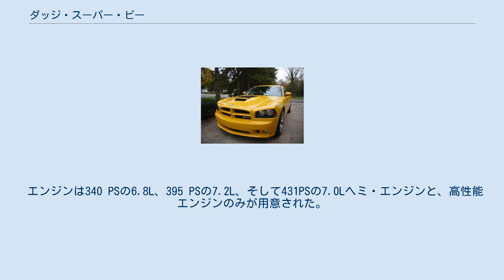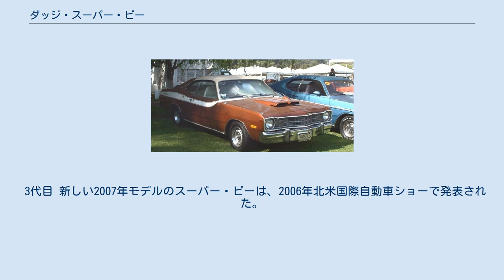ダッジ・スーパー・ビー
スーパー・ビーとは、クライスラーのダッジブランドから販売された限定生産モデルである。
1968年から1971年まで製造された。
2004年、ダッジ・チャージャー・スーパー・ビーとして蘇った。
 初代 ミドルサイズの車体を持つコロネットをベースとし、1968年にデビューした。
 競合他社のハイパフォーマンスカーに高額なモデルが多かった中、走行に関する部分以外は徹底的に開発・製造コストを切り詰め、同社の廉価なマッスルカーであるロードランナーと同等の価格設定を実現し人気を集めた。
 当初は2ドアクーペのみが設定され、翌1969年に2ドアハードトップが加わった。
 エンジンは340 PSの6.8L、395 PSの7.2L、そして431PSの7.0Lヘミ・エンジンと、高性能エンジンのみが用意された。
そのためサスペンションも強力なものが採用されたほか、スポーティ性の強いオプションも数多く用意された。
高価な高性能エンジンを搭載する分、快適装備等はほぼ割愛され、非常にスパルタンなモデルとして仕上がっていた。
 1970年にベースとなるコロネットがフェイスリフトを受けたのに併せ、本車のフロントフェイスも同様の変更を受けた。
 1971年に2代目にバトンタッチし生産終了。
 1971年のコロネット・ボディは、セダンとステーションワゴンだけに共用が可能であったため、スーパー・ビーはダッジ・チャージャーのプラットホームに切り替えられた。
この年は340型の小型エンジンが搭載された最初の年であり、この年、製造も最後を迎えた。
 3代目 新しい2007年モデルのスーパー・ビーは、2006年北米国際自動車ショーで発表された。
このモデルは、ダッジ・チャージャーSRT-8をベースとし、特別色のデトロイト・イエローのボディにボンネットがブラックで塗装されていた。
当車は1千台の限定車で、 6.1L V8 ヘミエンジンが搭載されている。